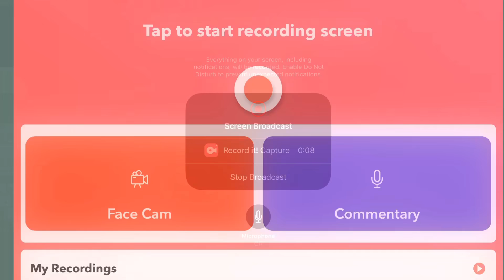Sabella Dern Entertainment Wnet Thirteen Hit Entertainment Slow Motion